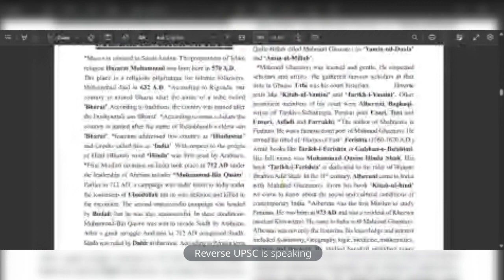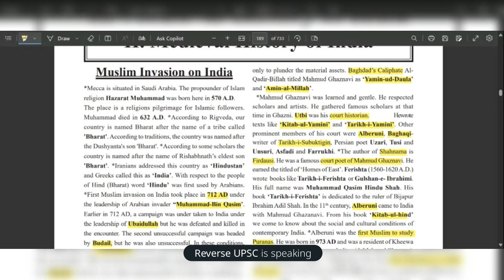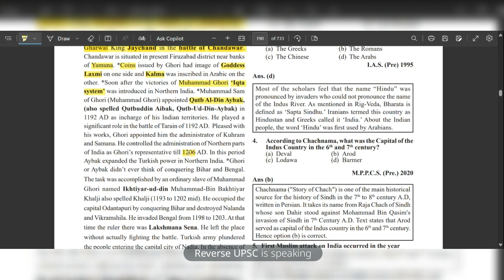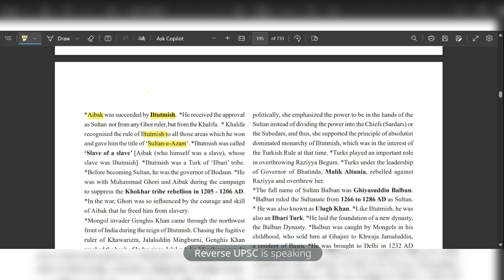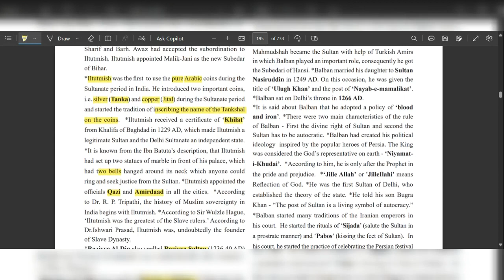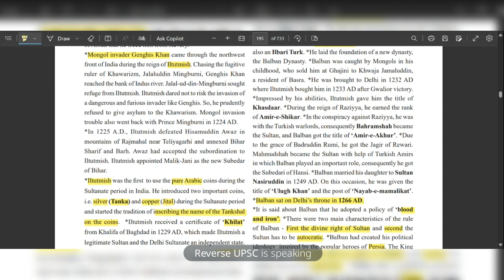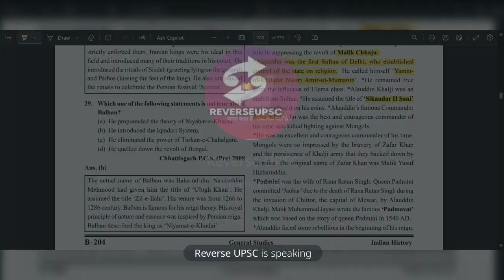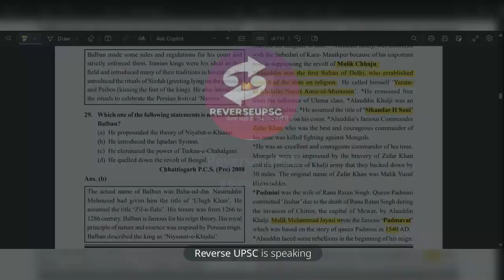Medieval History Perspective Session 1